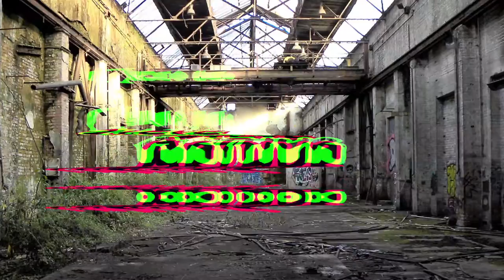Long Beach Ca.-Is now a good time to sell a house,? for maximum returns.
Is Now a good time to sell a house? for maximum returns? well Long Beach- is now a good time to sell a house?, for maximum returns, that is a question that I am constantly being asked, in today's market, and this video will give you a complete in depth look into that question of" is now a good time to sell a house,? for maximum returns.

And if you do agree with what I am saying, and decide that the time is right to sell your home be sure to pay close attention to the pricing segment. this is crucial in today's market.

A lot of the resources quoted in this video are from kevin ward